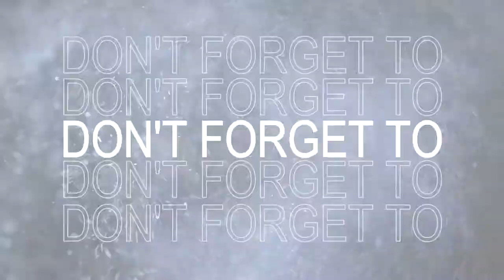POLLUTION | PODCAST BY 2ICP6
Podcast one of our program in MI MUSLIMAT NU PUCANG SIDOARJO for develop English's students skill and public speaking talent.